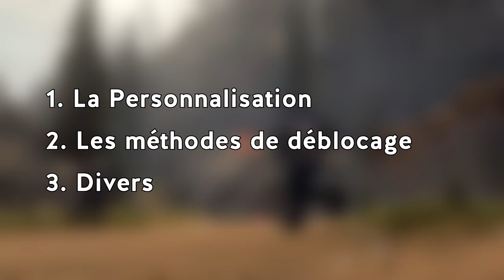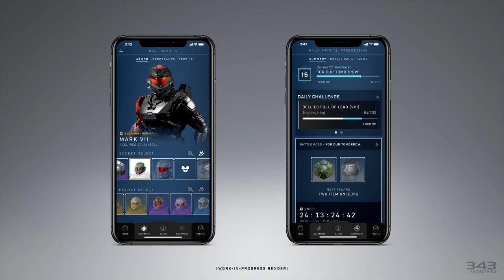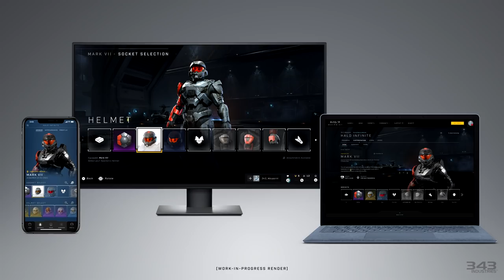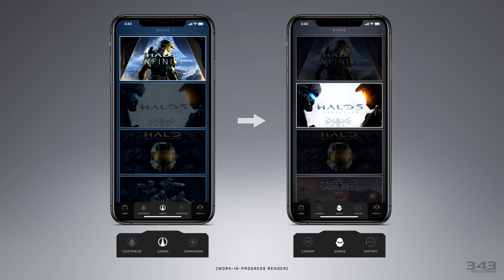Halo News - Des nouvelles sur la personnalisation de Halo INFINITE !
Vous voulez en savoir plus sur la personnalisation de Halo Infinite ? Un Inside Infinite vient tout juste de sortir et apporte son lot d'actualité, détaillant les éléments personnalisable mais aussi en précisant comment tout débloquer, défis, campagne, battlepass, Erydhil vous dit tout !

00:00 - Intro
00:50 - La personnalisation
03:46 - Les méthodes de déblocage
05:40 - Divers
Bienvenue sur la première chaine Halo Francophone !